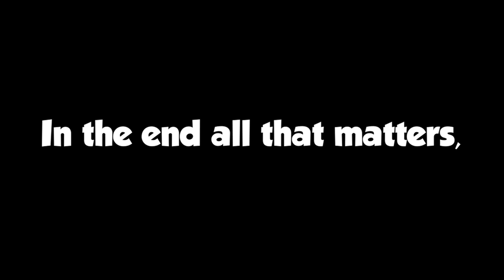Garden Snakes Trailer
Garden snakes is a design test based off the worms games
Advanced Technical Design Module University Year 3